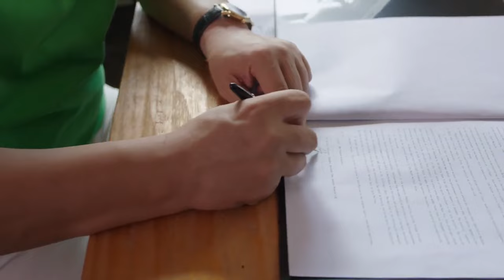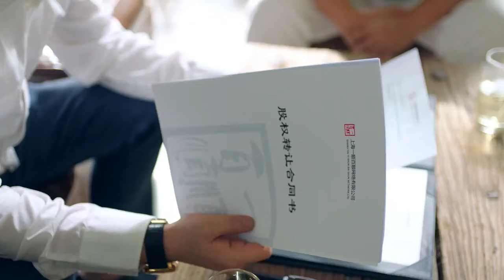ENG SUB【身世疑云👶🏼假千金怀胎十月生下混血儿，竟发现自己并非霸总的亲生女儿】EP10：小幸福 Small Happiness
The play tells the story of Jiang Deshun, chairman of the "Yishunbaishun" Internet company, who faced the successive turmoils and faced difficulties. While dealing with family disputes, he shouldered debts and brought the company back on track. After going through ups and downs, he finally found the company with his family. Their own happy stories.

该剧讲述了“一顺百顺”网络公司董事长姜德顺面对接二连三的风波，迎难而上，一边处理家庭纷争，一边扛起债务将公司重新带入正轨，历经风雨，最终带着家人找到各自幸福的故事。